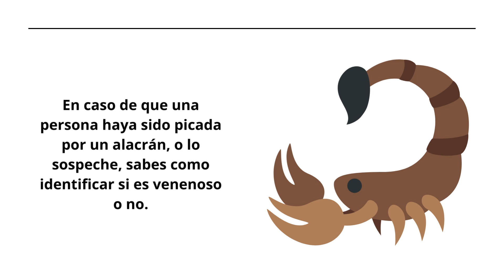Alacranes ¿Cómo identificar los venenosos y los no venenosos? | Servicios Lusal Control de Plagas.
Cuando se trata de alacranes una pregunta recurrente de nuestros clientes es saber que tan peligrosos y venenosos pueden ser estos aracnidos.

Por lo a continuación compartimos información de como identificar de forma rápida y sencilla.

Si tienes problemas con este tipo de plaga contrata a un profesional de control de plagas quienes te ayudaran.